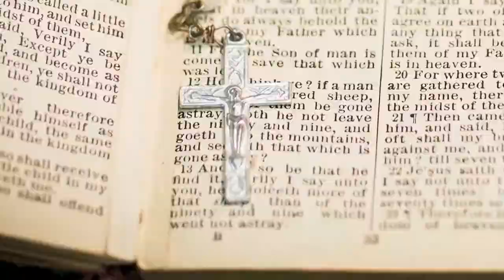Currents News 2021 Closing Theme Montage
On Thursday November 8, 2021, Currents News debuted its new set, graphics, and music package. The full version of the news music theme (Faith in the News) composed by Andrew Markus of 4 Score and 7 Music, was used to edit the epic montage that is sometimes played at the end of the newscast.

The award-winning Currents News is the go-to source for news from the Catholic perspective. Currents News objectively reports on secular and non-secular news and, when appropriate, examines stories from a faith-based lens.